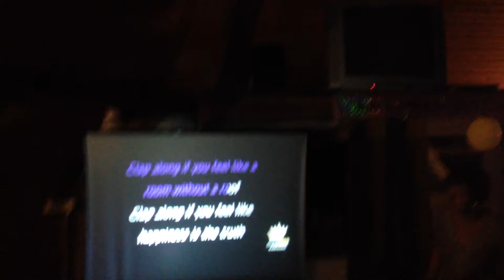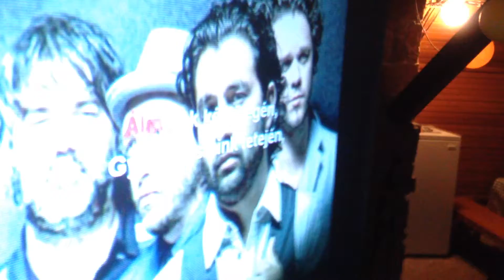Karaoke 2. rész :)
Zenei Tábor Pálköve 2014